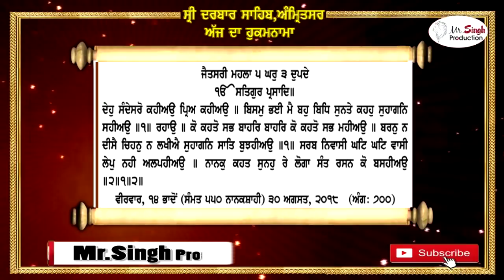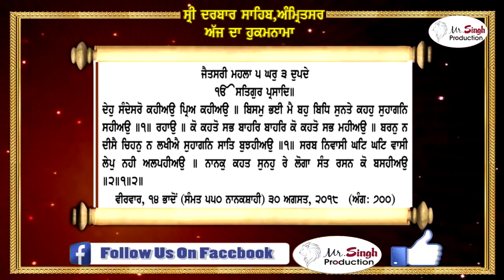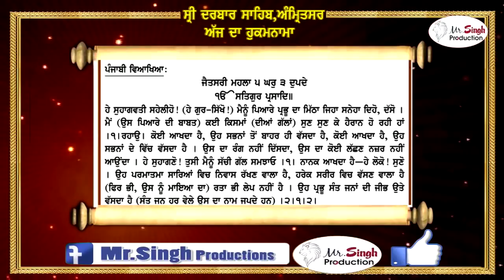ਹੁਕਮਨਾਮਾ ਸ਼੍ਰੀ ਦਰਬਾਰ ਸਹਿਬ ਸ਼੍ਰੀ ਅੰਮ੍ਰਿਤਸਰ ਸਹਿਬ ਜੀ ਤੋਂ ਅੱਜ ਦਾ ਮੁੱਖਵਾਕ